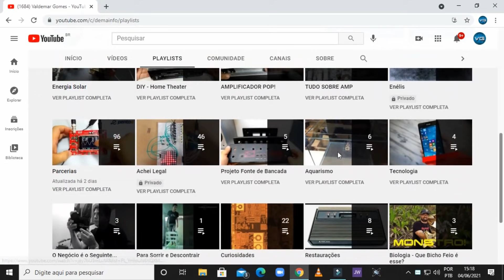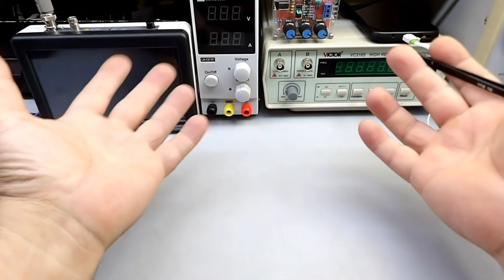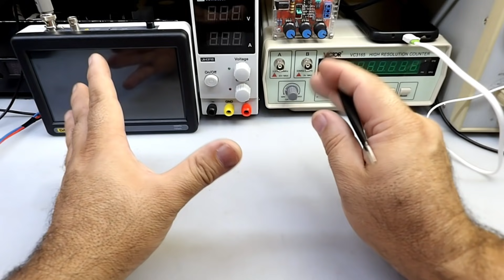Pré Amplificador chinês... vale a pena adquirir um Desses? Testes...#6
Link para o Pré apresentado no Vídeo...

Sexta-Feira tem um vídeo muito bacana de Manutenção passo a passo de Caixa Amplificada com dicas! Não perca...